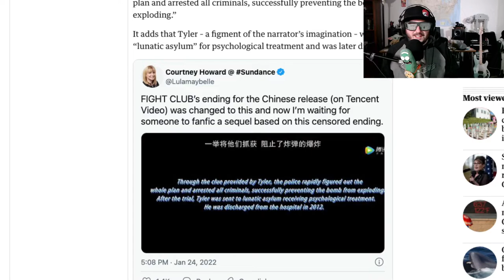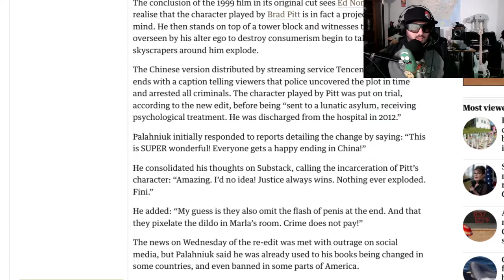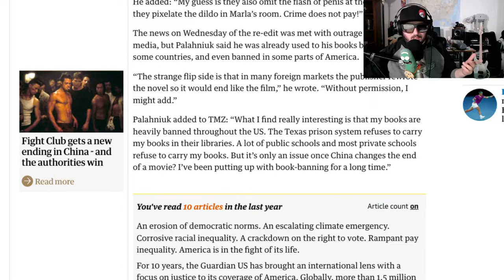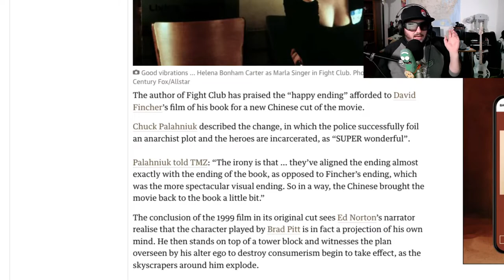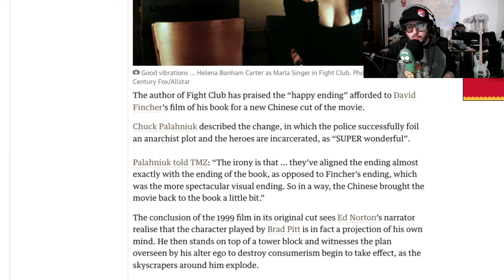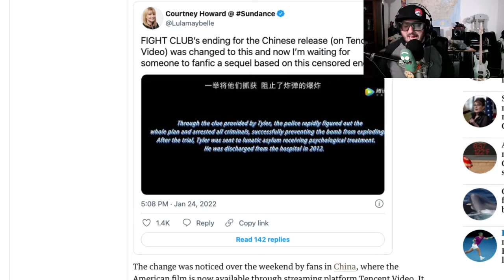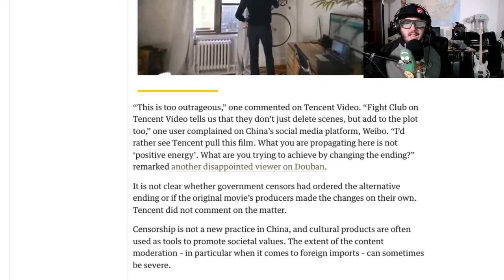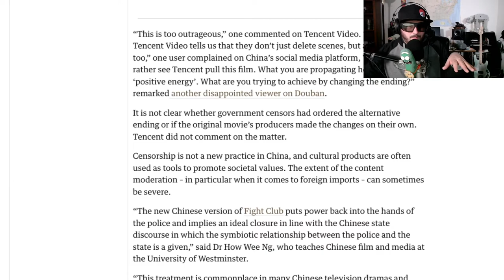Fight Club in China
Fight Club recently played on Tencent Video and guess what?!  It's different, listen to Z break down the David Fincher movie and Chuck Palahniuk answer to the censorship.  The movie stars Brad Pitt as Tyler Durden and Edward Norton as the narrator.